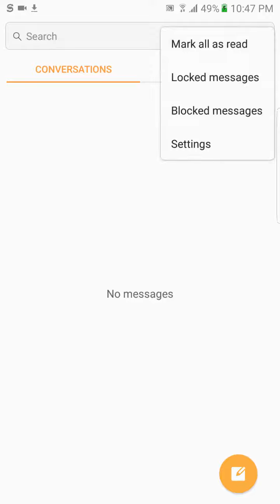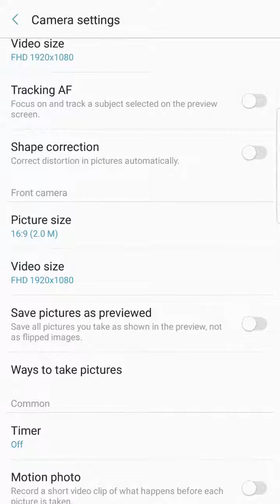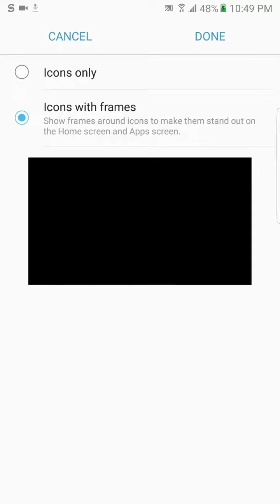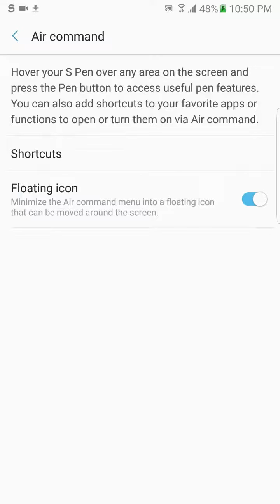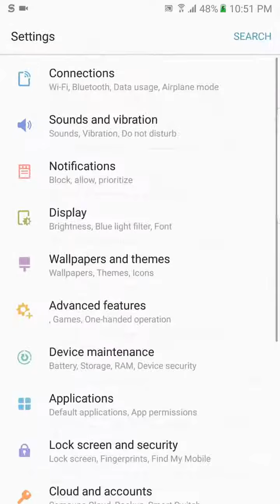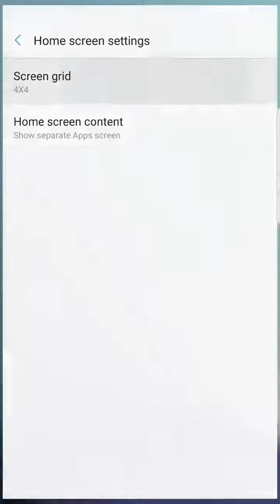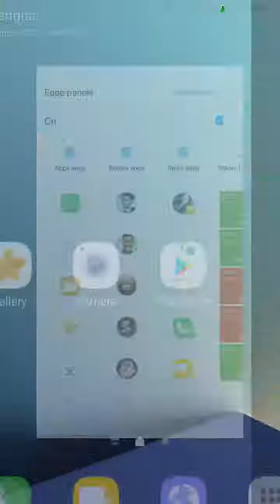Skies Rom v1.2..Note 7 Grace UX Featured Rom For Galaxy S5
-Based on Note7 N930FXXU2BPJ8 firmware
-November security patch (01.11.16)
-Note7 frameworks & apps
-Fast & Stable
-Root and Busybox installable
-Init.d support
-Heavy Debloated
-Deknoxed
-Zipaligned in boot
-Tweaked for best performance

Bugs

Fingerprint
AOD, Edge feeds & light, Night Clock (disable they for best performance)
Video editor is bugged needs Qualcomm libs for work